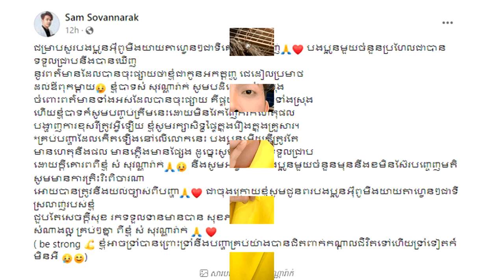ក្ដៅៗ សំ សុវណ្ណារ៉ាក់ ស្រាប់តែឆ្លើយតបចំៗ ក្រោយត្រូវ ឪពុក ប្រកាសកា.ត់កាលចោល